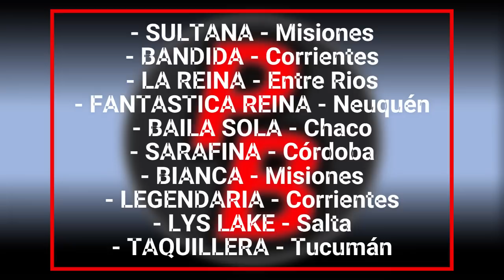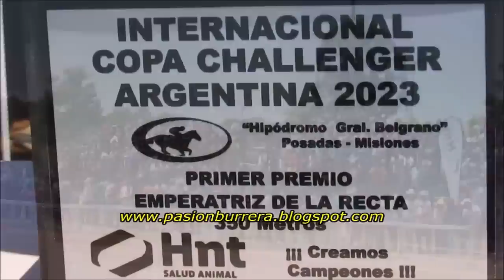FANTASTICA REINA. EMPERATRIZ DE LA RECTA 2023